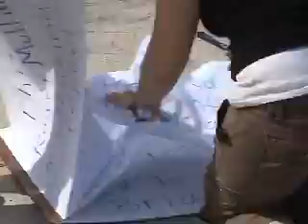Mr. Chatterbox hits the Silver Screen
Sarasota's Mr. Chatterbox takes us behind the scenes at the shooting of Killing Values, an indie movie by Evil Crew Productions.